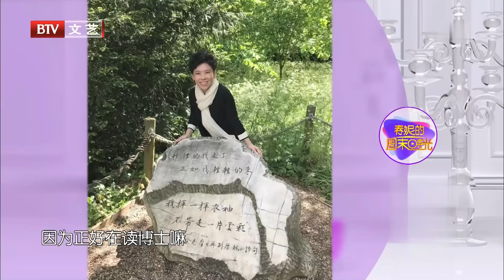邓亚萍退役后身价高达50亿,全家罕见亮相!老公身居高位,儿子如今让人意外【春妮有约】